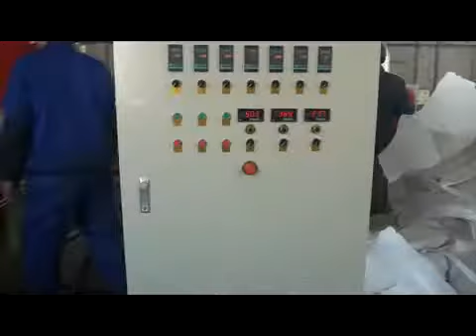ps recycle machine